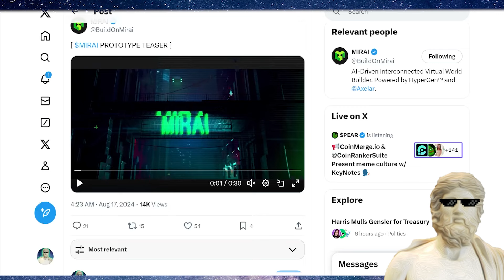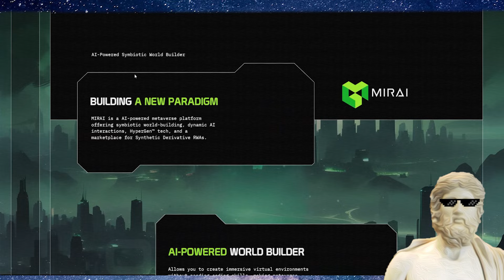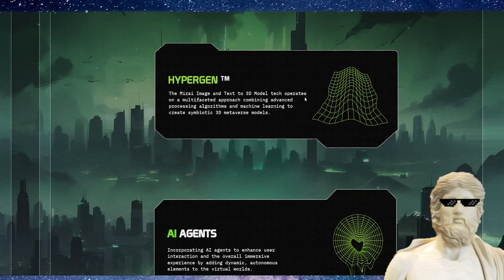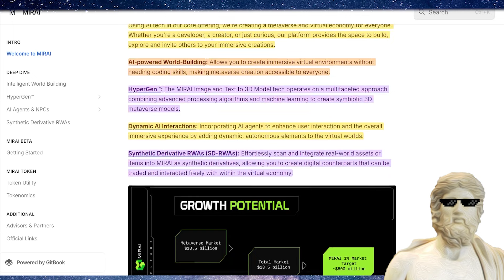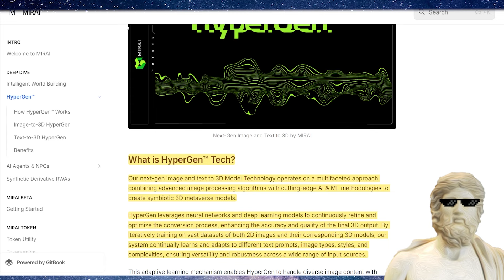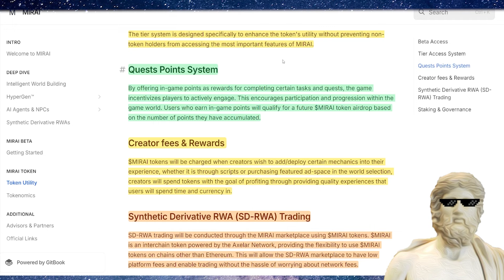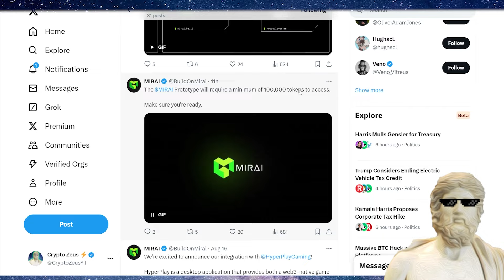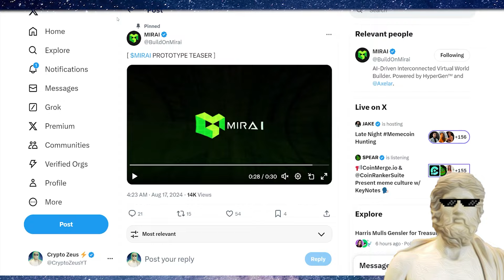NEW *SUPER* LOW-CAP CRYPTO GEM ?!💎 MEGA POTENTIAL ?!!🔥👀📈 NEXT LEVEL UTILITY AI COIN ?! 🔥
🔥 BITUNIX EXCHANGE - NO KYC 🔥 $5,500 NEW WELCOME BONUS 🔥